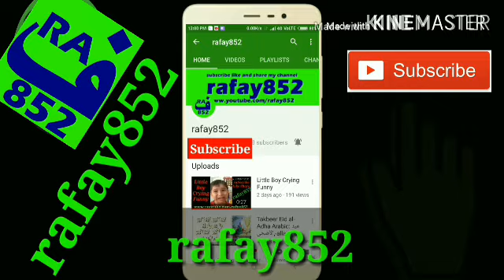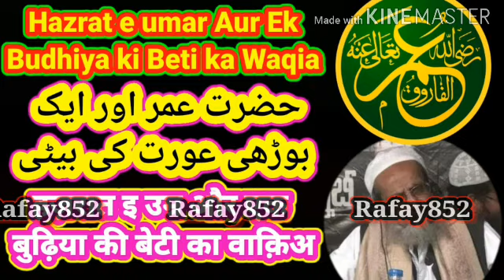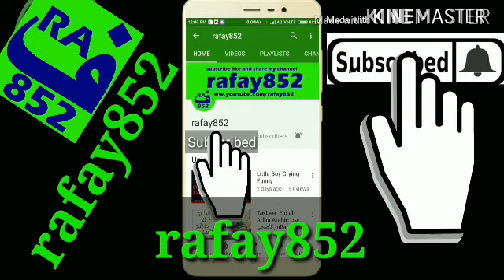Hazrat e Umar Aur Ek Budhiya ki Beti ka Waqia by Maulana PM Zakariya Sahab Bangalore Urdu Bayan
@rafay852  Hazrat e umar Aur Ek Budhiya ki Beti ka Waqia by Maulana PM Zakariya Sahab bangalore ! हज़रात इ उम्र और एक बुढ़िया की बेटी का वाक़िअ ! मौलाना  ज़करिया साहब बैंगलोर ! Hazrat e umar islam ke dusre Khalifa raat ke waqt madine ki galiyon me gashth ke liye  nikalte hai ,aur diwar ke asrese ek maa beti ki guftagu sunte hai !